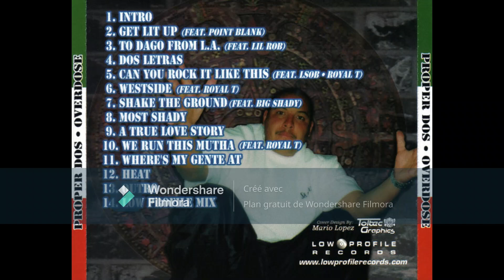Proper Dos - We Run This Muthafucka 1999 Gangsta Boogie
Overdose ‎(CD, Album) Low Profile Records